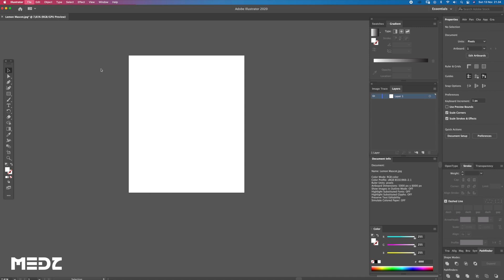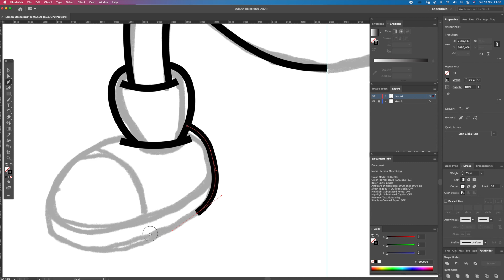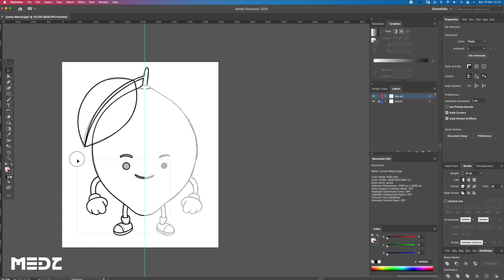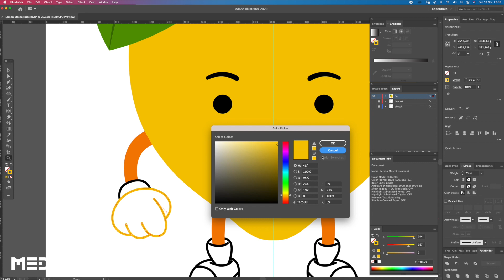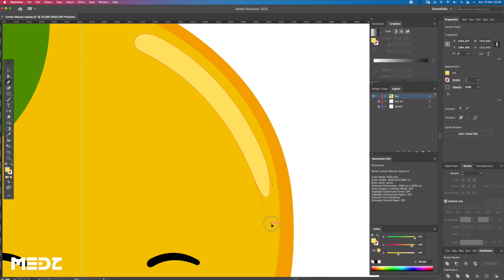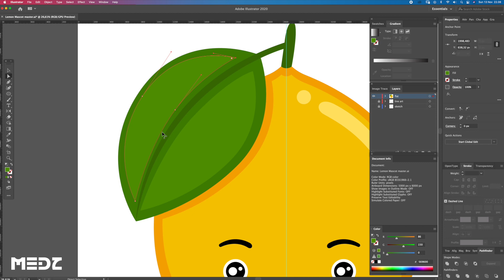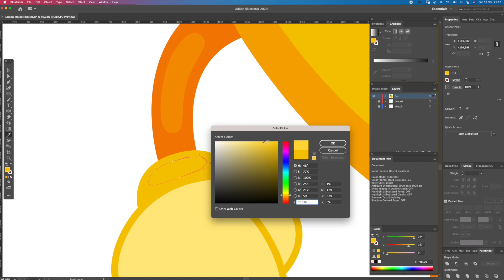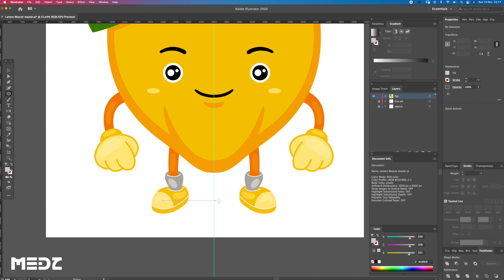Lemon Character with Adobe Illustrator | Sketch to Vector #031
Lemon Character with Adobe Illustrator by MEDZ